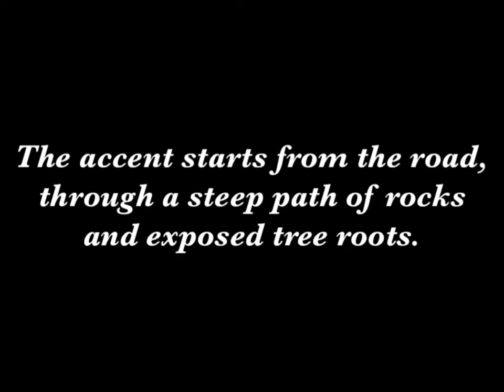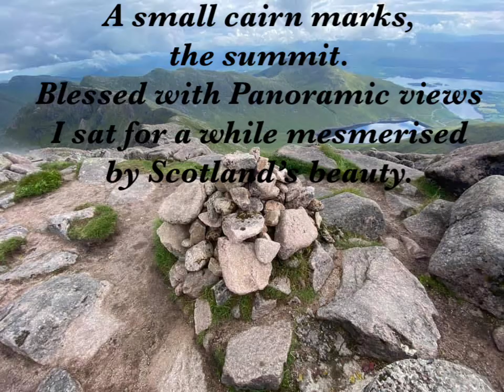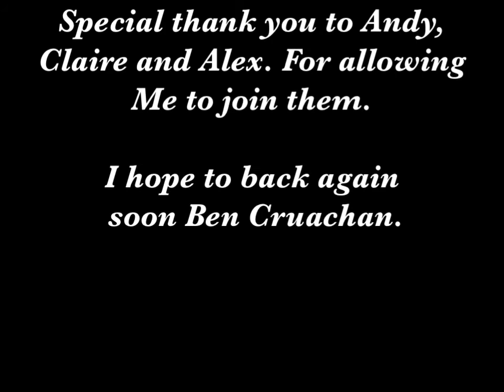Ben Cruachan, Munro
Ben Cruachan is a 1126 m mountain that is the highest point in Argyll and Bute, Scotland. It gives its name to the Cruachan Dam, a pumped-storage hydroelectric power station located in a cavern inside the mountain,

I joined friends Andy, Alex and Claire. We had beautiful weather and panoramic views all day.

I am looking forward to returning and completing the ridge (horse shoe root)

Another perfect example of Scotland’s beauty.